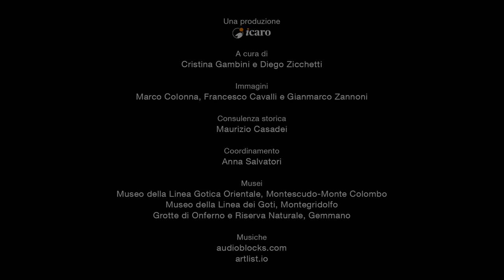Luciano Guiducci - Memorie dalla Linea Gotica Orientale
Luciano Guiducci, classe 1935, di Montescudo, ricorda le prime bombe  e gli aerei volteggiare sulla piazza del paese. Lui e la sua famiglia si sono rifugiati in una grotta, nel centro storico, sotto la casa del dottor Piancastelli. Racconta dei rapporti con i soldati e del momento dell'arrivo degli inglesi.